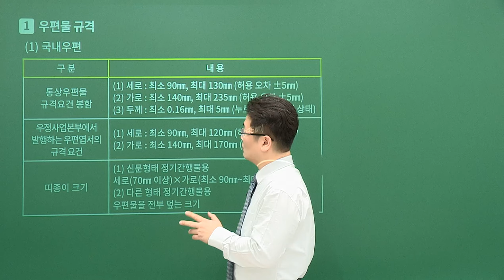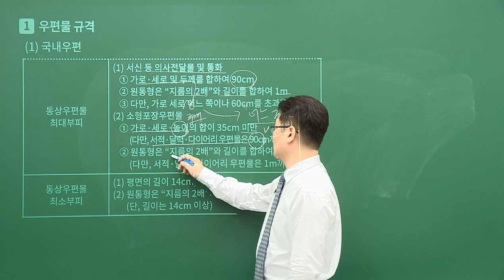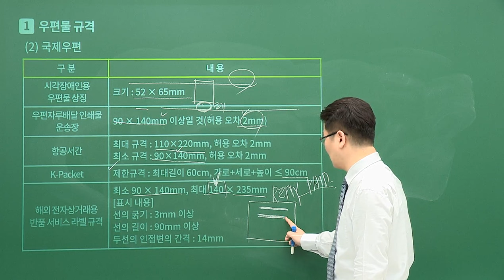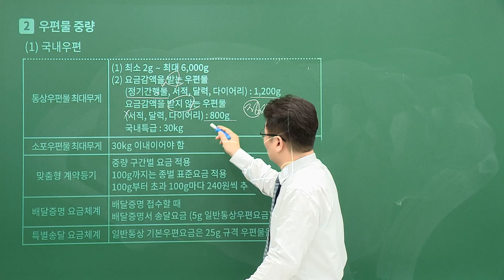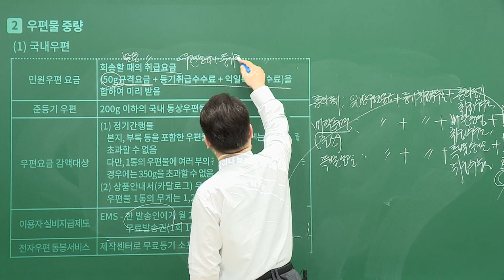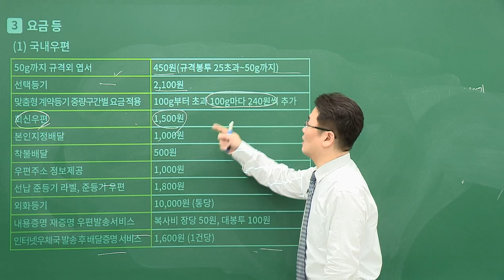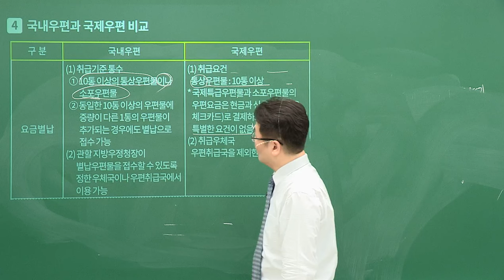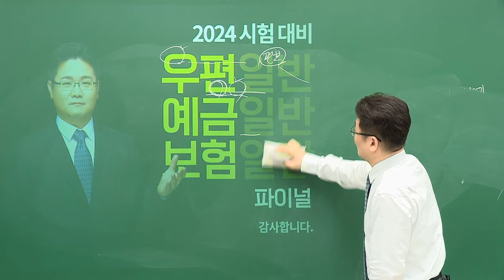[유상통] 2024 고민석 우예보 FINAL 특강 - 우편서비스 국내와 국제 비교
💯 우예보일반 부동의 1타! 💯
💯 고민말고 고민석 선생님의 마지막 최종정리 'FINAL' OPEN! 💯

✔ 시험 직전 최종 마무리에 대비하여, 우에보 주요 핵심 내용을 일목요연하게 최종 요약 정리!

📌우편일반 관련한 각종 우편서비스의 취급관서 최종 요약정리
📌국내 및 국제우편의 비교, 요금할인, 중량, 요금, 벌칙 등을 최종 요약정리
📌예금상품과 보험상품에 대한 최종 요약정리
📌예금일반 각 주체별, 일자 등 헷갈리기 쉬운 내용들을 테마별 정리
📌최종 마무리 대비하여 주요 핵심 내용을 요약 정리

지금까지 학습해 온 우에보 내용을 요약 및 최종 정리 할 수 있는 강좌로 흩어져 있던 정보들을 일목요연하게 정리하는 데 활용하시기 바라며,
시험 직전 마지막까지 최선을 다해 꼭 합격하시길 기원하겠습니다.